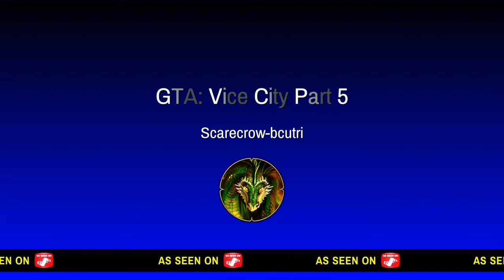DANNY TREJO - GTA: Vice City Part 5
I prove myself to Danny Trejo, defend the EMTs action, and kill Diaz.